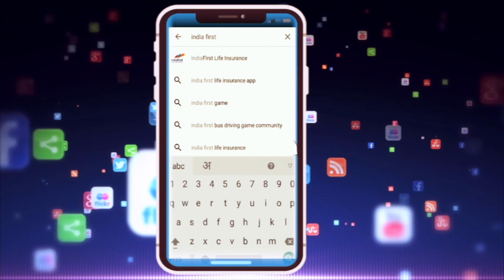Chatarpur 26/11 ज़िक्र शहीदों का हो तो क्यों उनमें मेरा नाम न आये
मुंबई आतंकी हमले की बरसी पर छतरपुर पुलिस लाइन शहीद स्थल पर हमले में शहीद हुए पुलिस जवानो और नागरीको को श्रद्धांजलि दी गयी | इस मौके पर आतंकवाद को भारत के लिए बड़ा खतरा बताया गया।